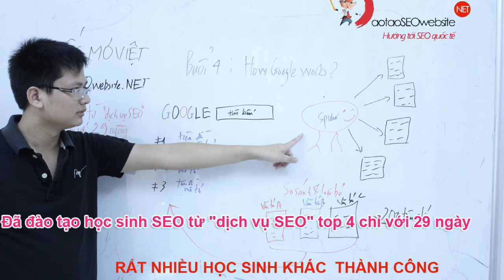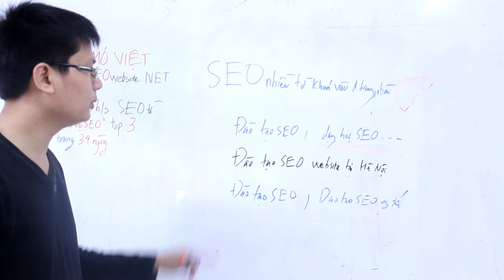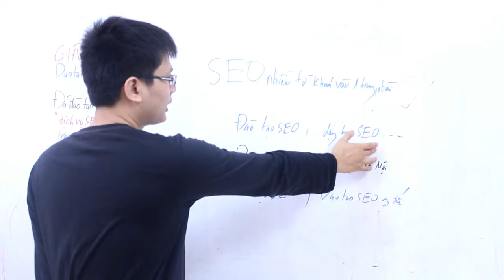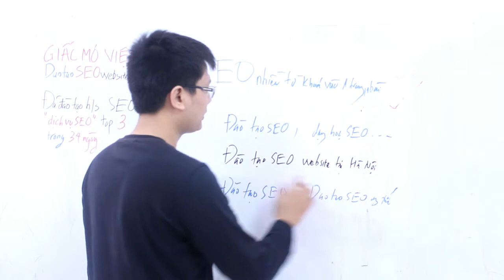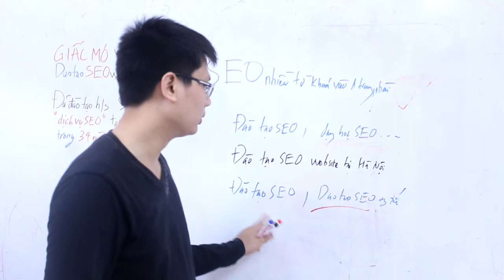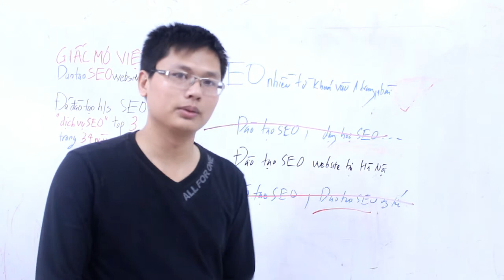Có nên SEO nhiều từ khóa vào một trang [ Hỏi đáp SEO]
Có nên SEO nhiều từ khóa vào một trang [ Hỏi đáp SEO] [ Đào tạo SEO website .NET]

- Hiểu rõ tường tận gốc rễ của SEO và biết cách làm SEO một cách có học nhất. Không bao giờ bản cảm thấy nhàm chán với SEO vì bạn biết cách tự học nó, biết cách làm nó.

- Đọc hiểu tài liệu tiếng anh về SEO tự biết cách nâng cao trình độ về SEO và ai có thể lừa bạn về SEO

- Tự làm SEO theo cách riêng của bạn , lên chiến lược kế hoạch SEO

Mà chúng tôi gọi khóa học SEO này là KHÓA ĐÀO TẠO SEO THẬT NHẤT